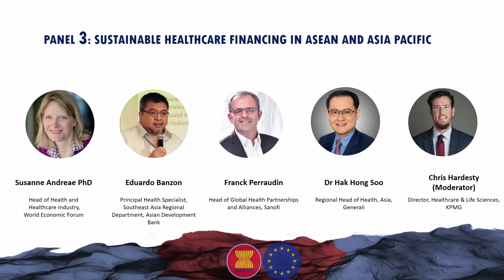ASEAN-EU Health Summit Panel 3: Sustainable Healthcare Financing in ASEAN and Asia Pacific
In November 2019, the Council kicked off a new initiative at the ASEAN Secretariat Digital Health Summit with an ambition to discover more creative financing mechanisms to achieve our Universal Health Coverage (UHC) ambitions in the region.  We presented these findings in a landmark report in March 2020, with subsequent bespoke briefings to ASEAN Ministries over the past year.  The topic became particularly relevant during the pandemic, when a “do more with less” mentality ruled health and wider social investment priorities.

Now in 2021, the Council’s sustainable healthcare financing concept is officially a World Economic Forum program.  We’ve conducted additional research across ASEAN, as well as involving other key regional markets such as India, China, and Japan.  There is something to teach and something to learn across key themes such as immunization, diabetes management, and rare diseases, which are simultaneously our greatest healthcare financing challenges and opportunities for economic development.

In this session, the Council will share the latest findings from the research, across the aforementioned thematic areas, as it pertains to addressing financing from demand-side pressures, new supply (i.e. revenue) sources, and driving greater efficiencies of existing resources in between. Specifically, we would like to discuss the following with the Secretariat:

• How have your healthcare financing models evolved over the past year, and what are the future intentions for investment levels?
• Among the disease and financing mechanisms highlighted, are there particularly priority areas worthy of further taskforce development?
• How can the public and private sector work together to deliver on the above, including the Council’s role in the Secretariat Working Group activities?